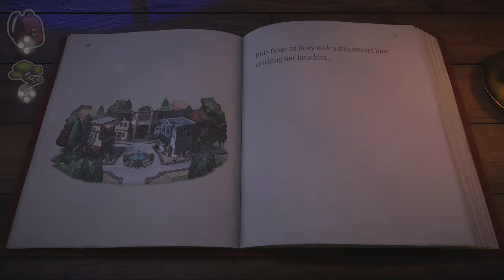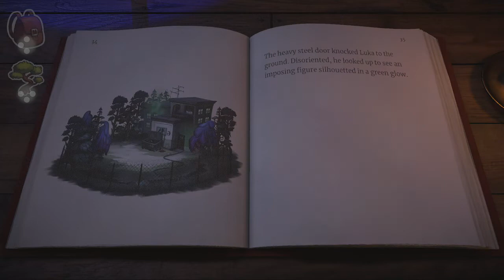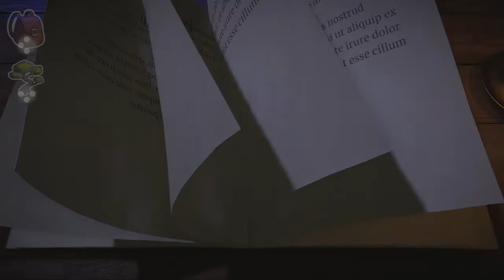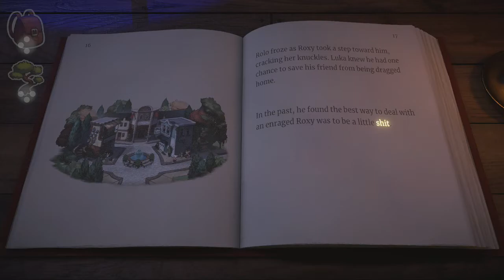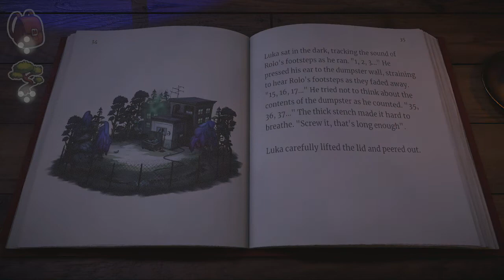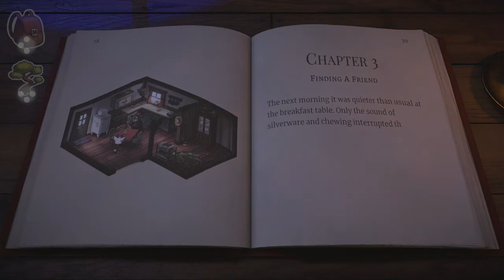Beacon Pines Born in a Barn Achievement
19:33 Beacon Pines Born in a Barn Achievement 100G
Let the faucet running or the fridge door open
Part 3